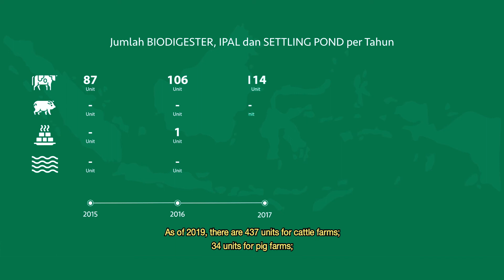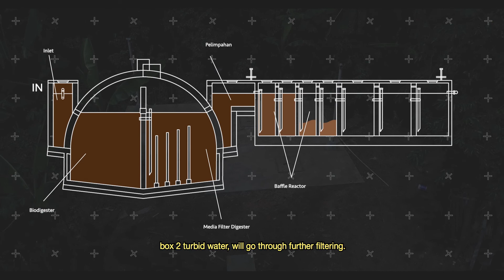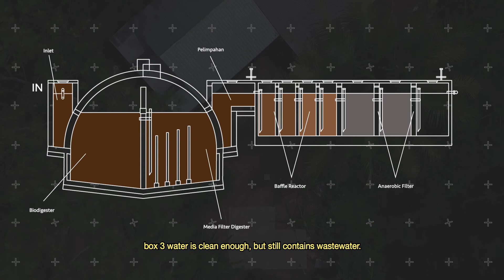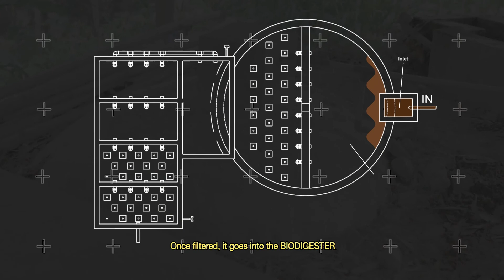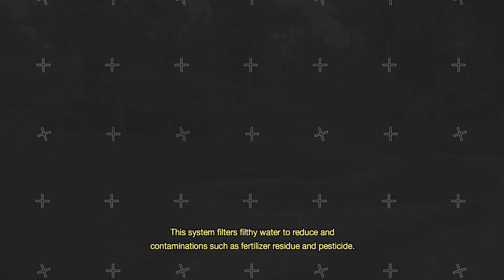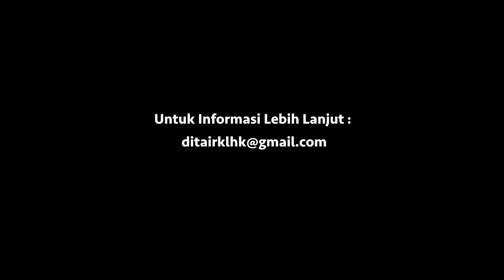Pengendalian Pencemaran Air Melalui IPAL, Biodigester dan Settling Pond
Dokumenter pendek ini dibuat untuk sosialisasi program Pengendalian Pencemaran Air Melalui IPAL, Biodigester dan Settling Pond. Air limbah yang biasa dihasilkan oleh pabrik tahu/tempe dan juga peternakan atau pertanian bisa mencemari air bersih di sungai. Oleh karena itu Kementerian Lingkungan Hidup dan Kehutanan mempunyai program pembangunan IPAL, Biodigester dan Settling Pond untuk memecahkan masalah ini.

Producer: Andra Gondokusumo & Danang
Production Crew: Rupamaya Team
Video Editing and Motion Graphic: Simon Rudi Lalong and Team (Simorsia Design)

2020